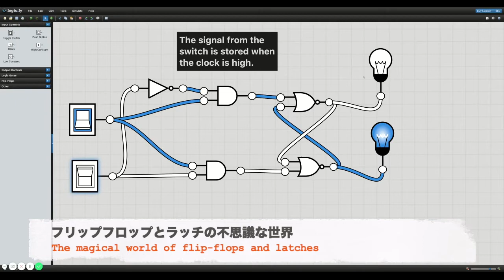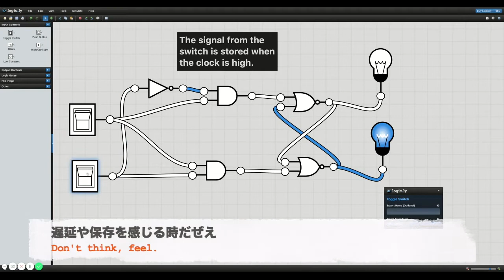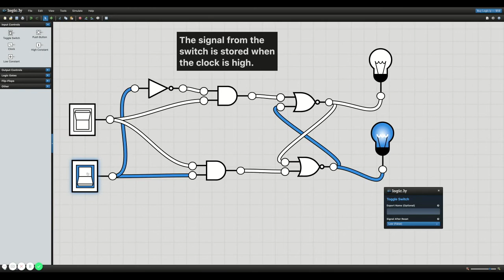Dラッチ 論理回路 回路シミュレータ 世界一わかりやすい電子回路 logic.lyのデモ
電球がペカペカひかる わかりやすい回路シミュレータを探してみました。こちらが論理回路からカウンタまで試すには便利そうでしたよ。

論理回路ごとにみてみた動画がこちら

書籍はこちらが流れがわかりやすかったです。